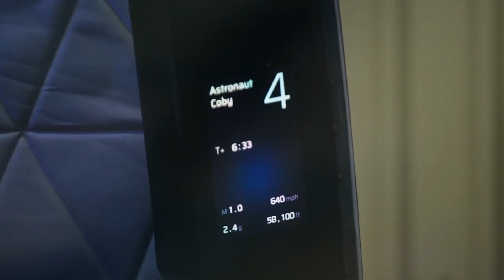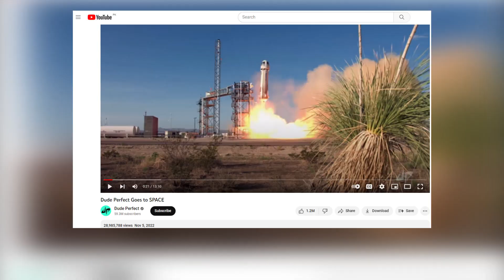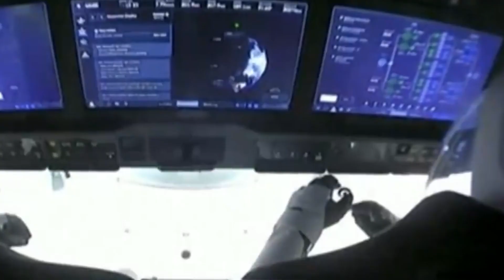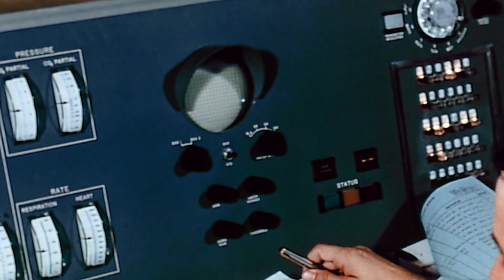10 Space Moments You Wouldn't Believe if Not Filmed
10 Space Moments You Wouldn't Believe if Not Filmed